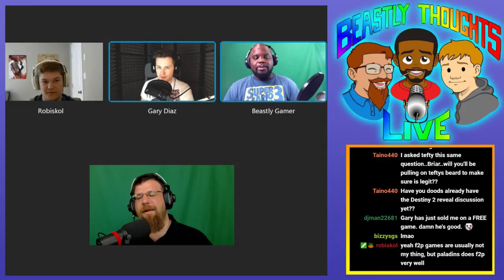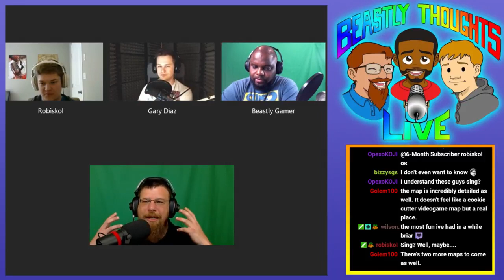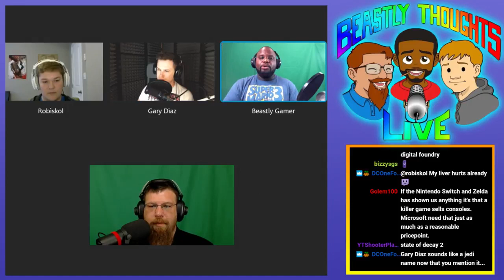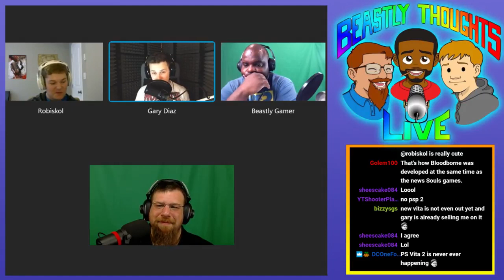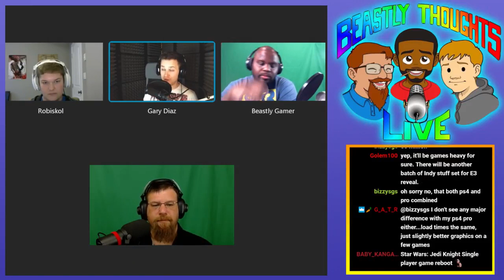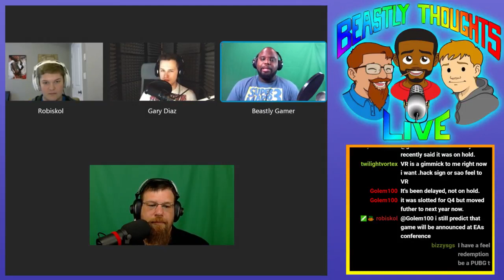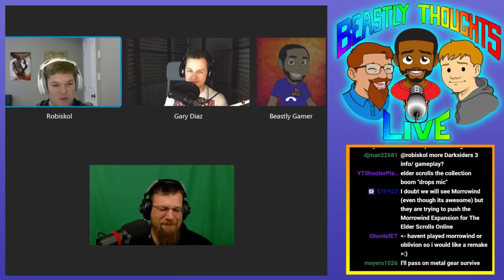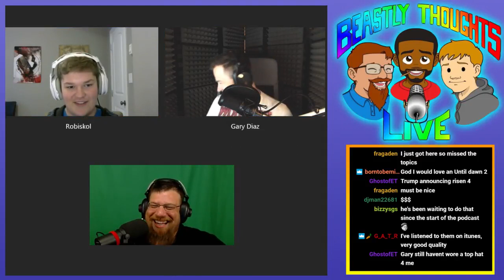Beastly Thoughts LIVE Ep 155 E3 Prediction Show!